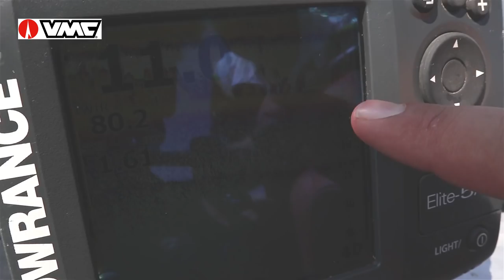Conoflex Carp Hi Line Series Volume 2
Tackle Tactics and Tips at Potch Dam from the Conoflex Carp Team.